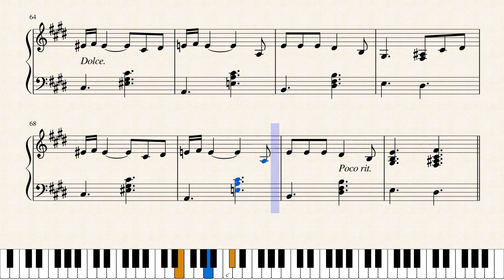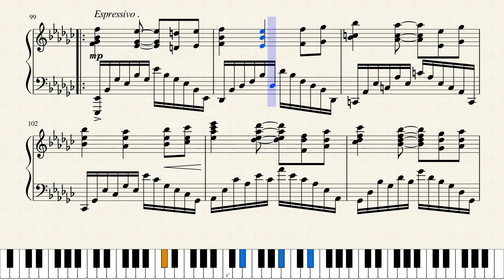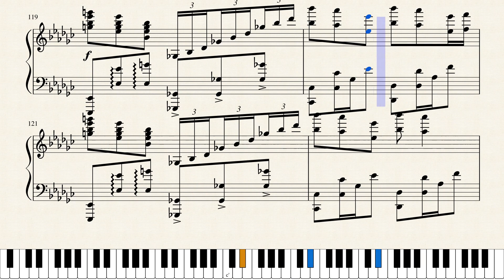Spice and Wolf OP : Tabi no Tochuu (Theishter arrangement)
Composer : Tomohiko Kira
Piano arrangement : Theishter